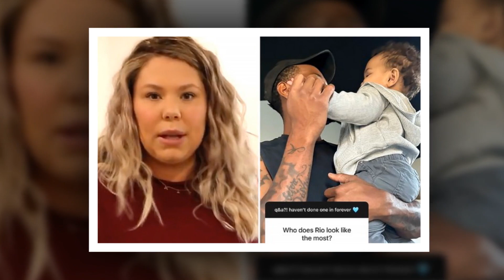Teen Mom Kailyn Lowry is interrupted by crying baby in new video after star give birth to twins Show